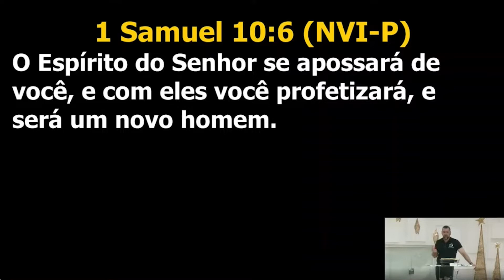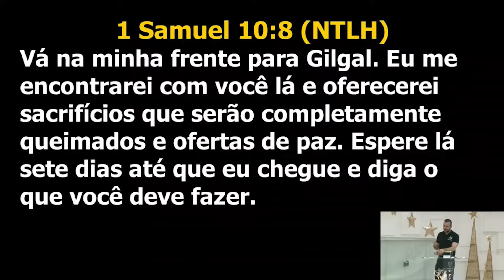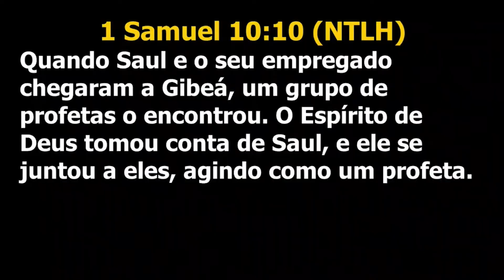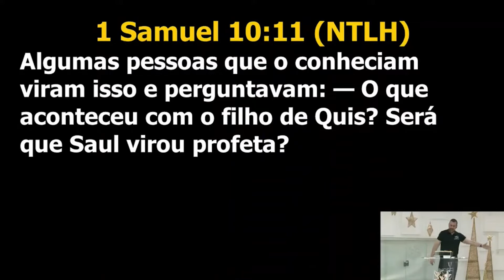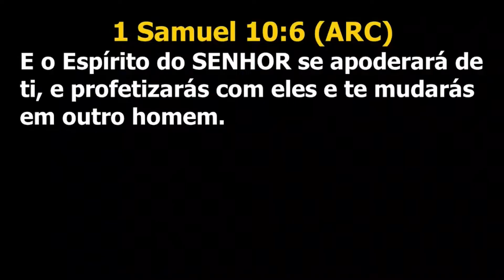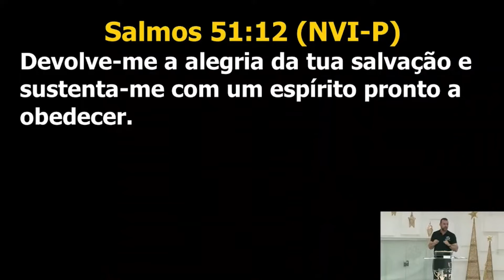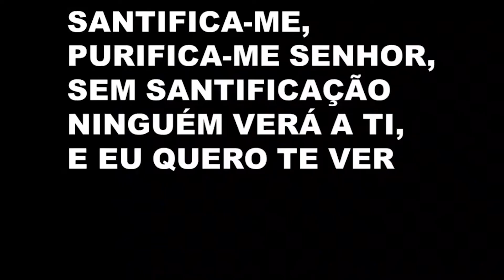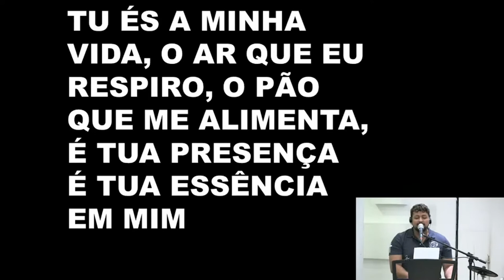Coração transformado | Palavra de Vida e Fé